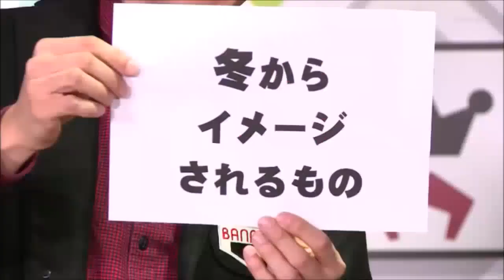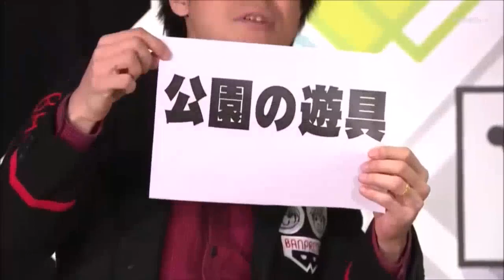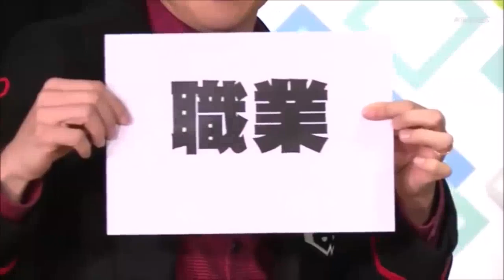谷山紀章鈴村健一逢坂良太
short clip playing a game..really funny